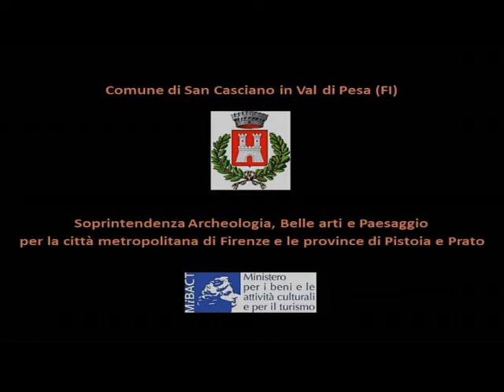MUSEO GHELLI - L'area di culto di Bibbione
Il video a cura di Barbara Arbeid, funzionaria archeologa della Soprintendenza Archeologia Belle  Arti e Paesaggio per le Province di Firenze, Pistoia e Prato, si occupa dell’area di culto di Bibbione, vicina alla Tomba dell’Arciere, da cui proviene un’importante collezione di bronzetti votivi del VII-VI secolo a.C., raffiguranti esseri umani e un cavallo; è stata ritrovata qui anche una matrice, unica nel suo genere.